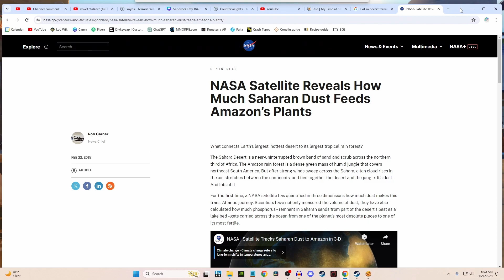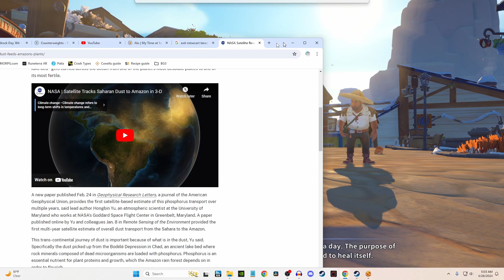LIFE IS RETURNING TO SANDROCK!! Operation Flowergate is a GO! Let's Play My Time at Sandrock Day 186